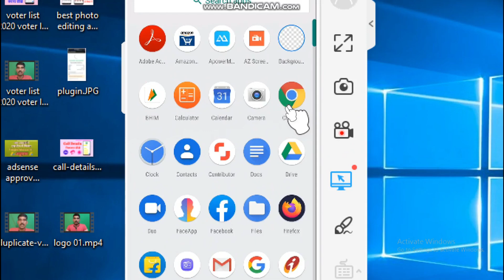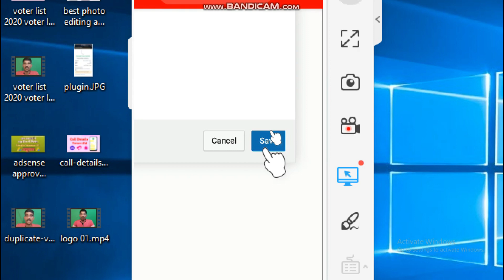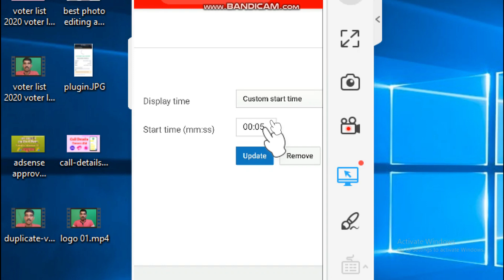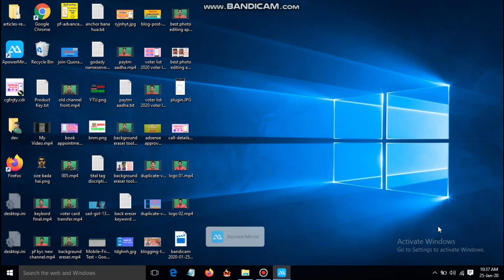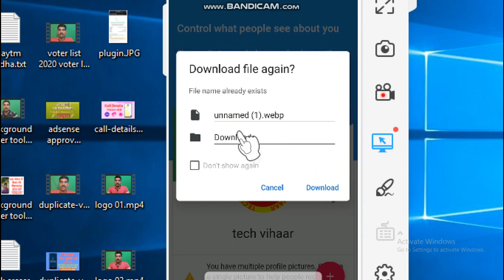Add a branding watermark to youtube videos | download logo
Add a branding watermark to youtube videos, Yani ki aap Apana youtube channel pe Ek bar apane channel logo ko upload kar denge aur aapke sabhi video me wo logo apane AAP dikhne lagega. ese ham youtube branding logo kahate hai. branding watermark ko ham upload Karne ke bad settings ko enable Karna Hota hai aur phir logo dikhne lagata hai. agar aapke pass aapke logo Nahi hai to aap apane channel se logo download Kar sakte hai download logo par click kar ke. youtube branding watermark download Karne Ke Liye Bhi es video me bataya Gaya hai.